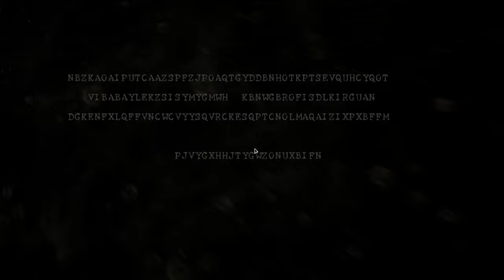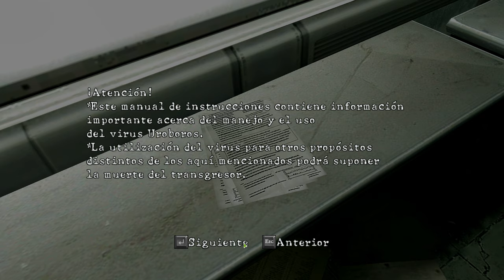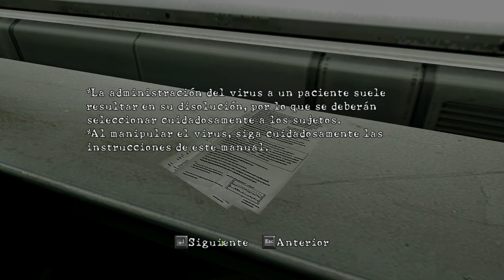Resident Evil 5 - cap.8 - Inflamable pero sólo un poquito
Algo na más.